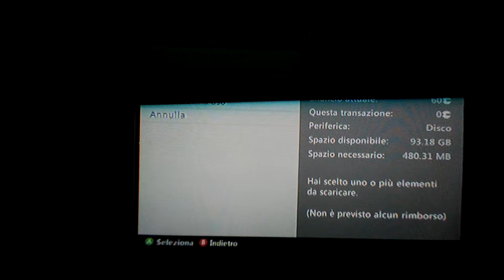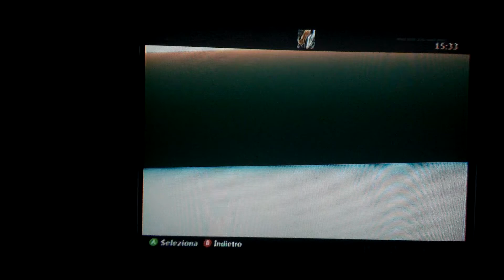2' Partita live di Halo 4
Ciao a tutti, benvenuti a questo nuovo video, spero vi piaccia. Tratta di un live di Swat (modalità di halo 4) in live. STAVO GIOCANDO DA SOLO.
Grazie per la visualizzazione e ARRIVEDERCI Al PrOsSimO ViDeO. ChAu